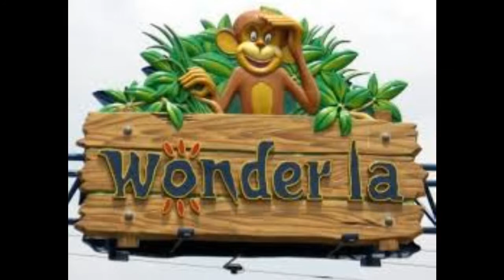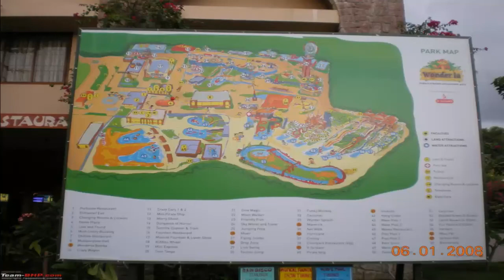LDS Deaf and deaf friends Wavy and Vertical Fall Wonderla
Bangalore-Indian Sign Language :LDS Deaf and deaf friends enjoy to fun Wavy and Vertical Fall  Wonderla Amusement Park